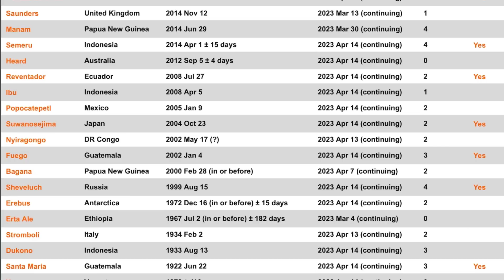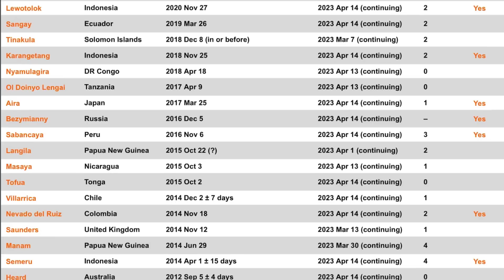49 VOLCANOES ERUPTING‼️/ Earthquakes WATCH with Mercury Retrograde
49 VOLCANOES ERUPTING‼️/ Earthquakes WATCH with Mercury Retrograde
May 2 2023